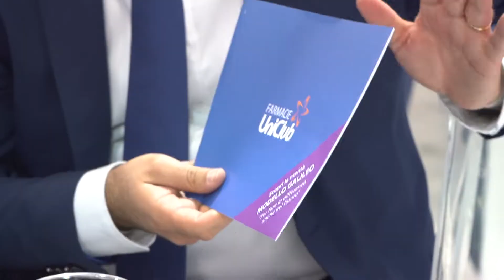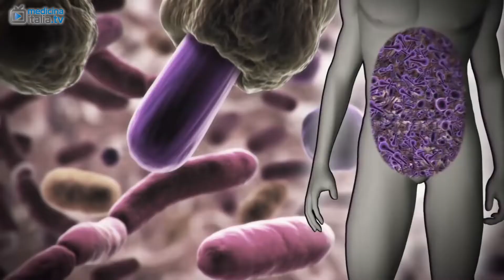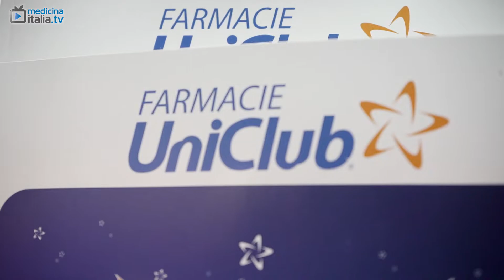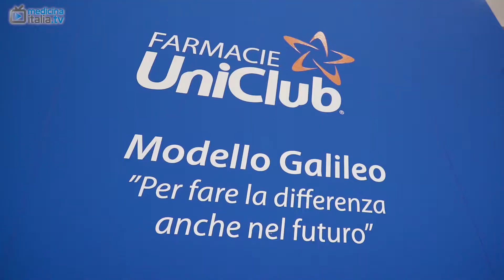Marco Alghisi | Cosmofarma 2019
Nel video l’intervista di Medicinaitalia.tv in occasione di Cosmofarma Exhibition 2019 a Marco Alghisi, Country Business Manager di Nestlé Health Science Italia.